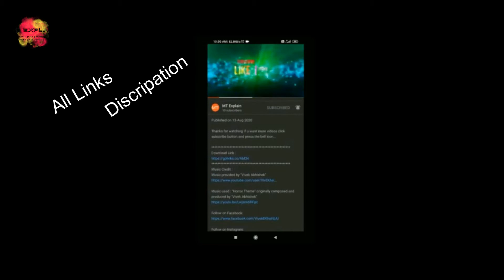John Wick 3 Tamil Dubbed Movie Short and Sweet Story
இந்த வீடியோ பத்தின உங்கள் கருத்து வரவேற்கப்படுகின்றன கீழே உள்ள கமெண்ட் பாக்ஸில் மறக்காம கமெண்ட் செய்யவும்

please comment the reason if you don't like or dislike